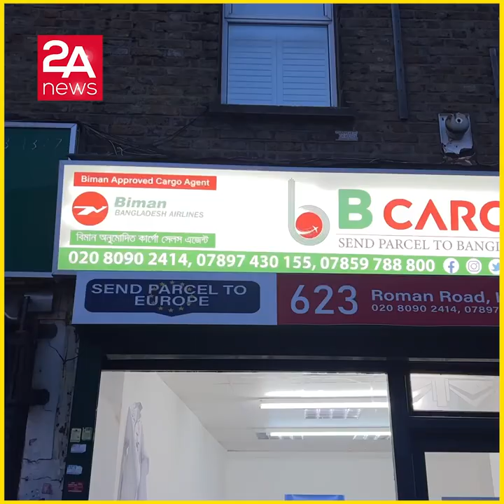কার্গোর রেট কমেছে, কম খরচে মালামাল পাঠান ‘বি কার্গো’ দিয়ে